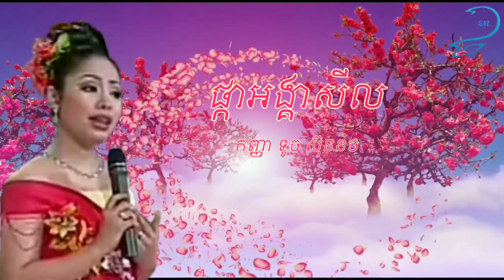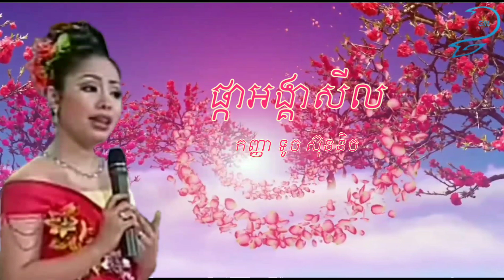ផ្កាអង្គារសិល, កញ្ញា ទូច ស៊ុននិច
Please stop by our idol Bong Touch Sunnix channel, go show her your love & support. Click on the link below it will  take you directly to her official YT Channel.